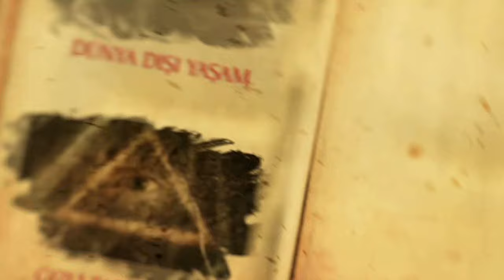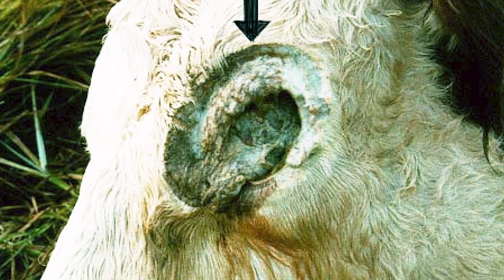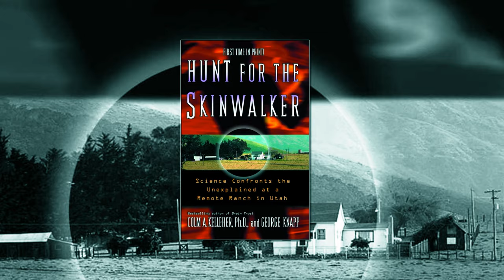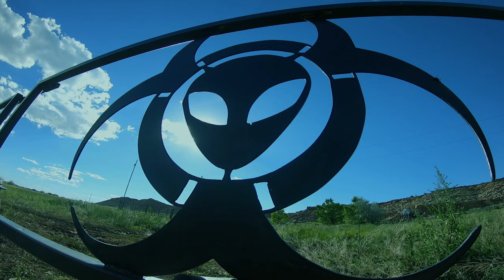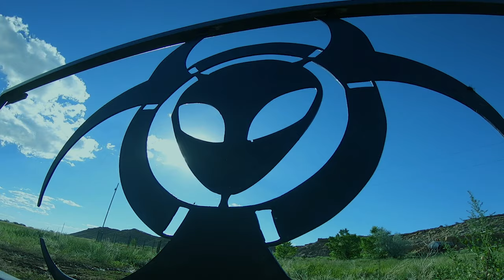Paranormal Olguların Merkez Üssü: Skinwalker Çiftliği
Bazı kaynaklar:
History Channel yapımı The Secret of Skinwalker Ranch serisinden bazı alıntılar içermektedir.